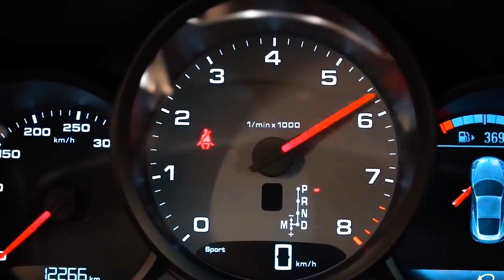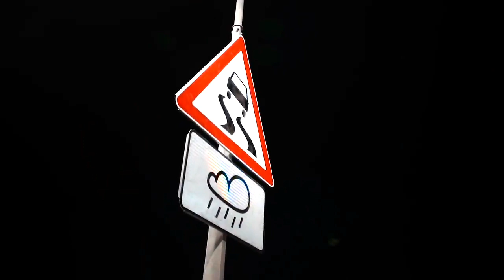Night Lovell - Deira City Centre (Showtime)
♪ Night Lovell - Deira City Centre

by: Менеджер Антон

MAFIA TRAP